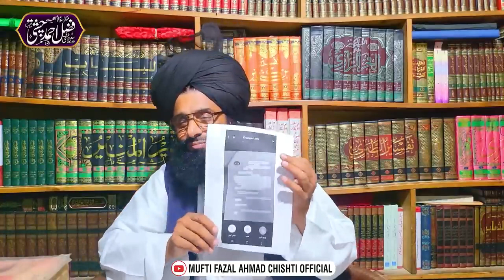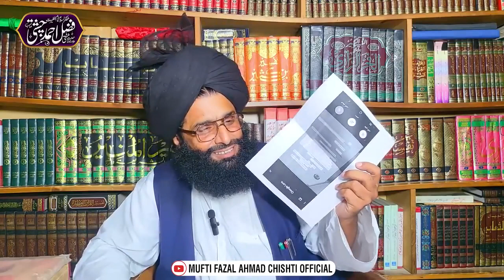exposed Islamia University Bahawalpur scandal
islamia university bahawalpur scandal per mufti sahab ka tabsara